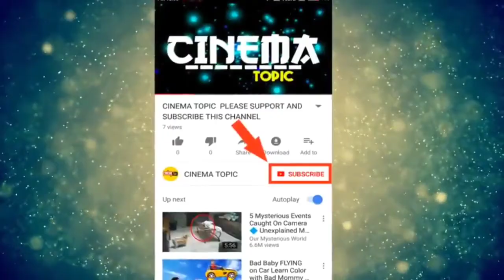ఆర్ధిక కష్టాలలో టాప్ హీరోయిన్ పాపం ఏం జరిగిందో చూడండి | Tollywood | Cinema Topic